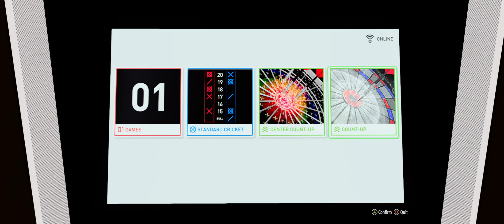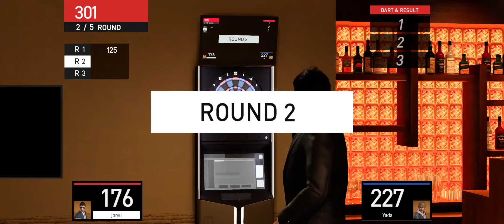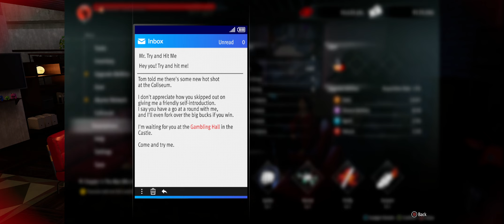Like a Dragon: Gaiden | Episode 4/14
ERASE YOUR PAST TO PROTECT YOUR FUTURE
Once a legendary yakuza, Kazuma Kiryu faked his own death and abandoned his name for the sake of protecting his family. Now, he is thrust into conflict by a mysterious figure attempting to drive him out of hiding.